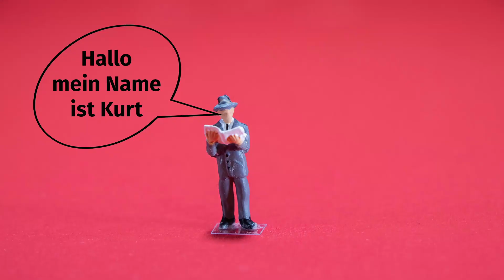Wichtige Mitteilung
In letzter Zeit gab es keine Fotos und Videos von mir. In diesem Video gibt es die Erklärung dafür.
There have been no photos or videos of me lately. This video explains why.